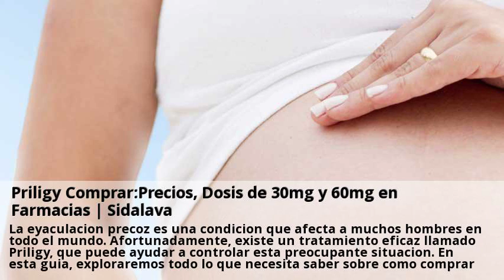Novedades Metodos anticonceptivos Guipuzcoa Junio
Los derechos paso a paso: personas con discapacidad intelectual Consulta gratis a clinicas de Metodos anticonceptivos